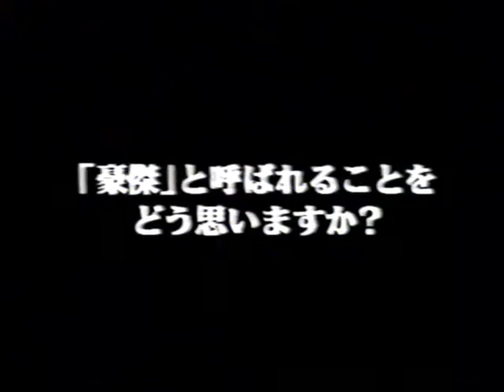Best Hayato Mach Sakurai pt 1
Shooto legend Hayato "Mach" Sakurai

kakutogi 格闘技 Judo MMA 유도 Jiu Jitsu Grappling Submission Kickboxing Thai Boxing Karate Japanese Fighter 櫻井